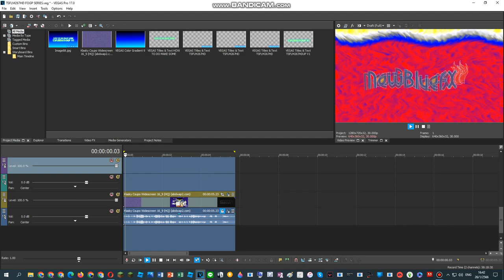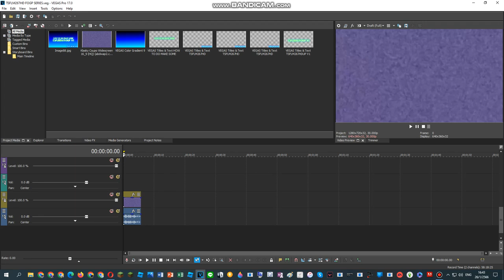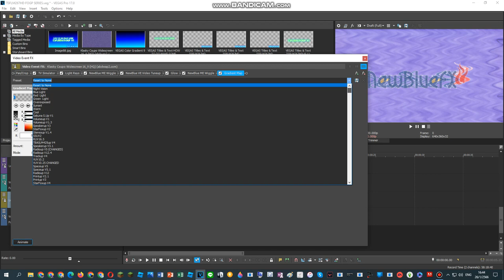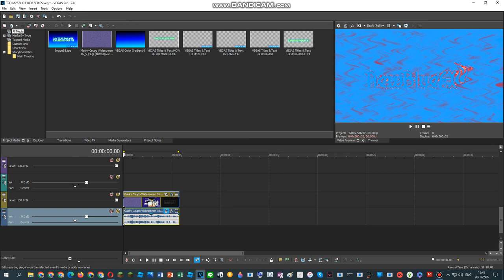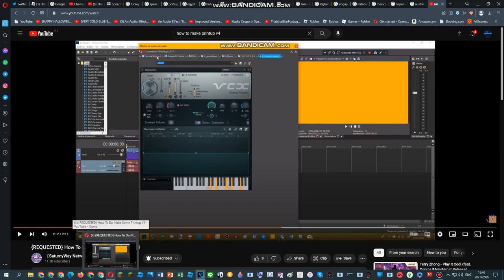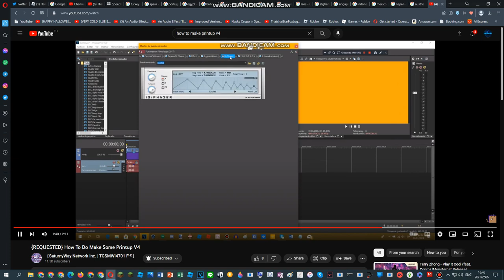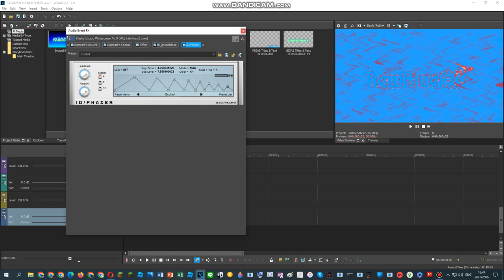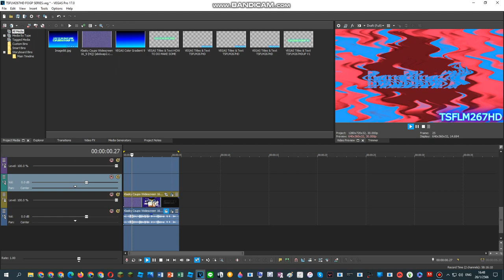{AUSTRALIA DAY 2023 SPECIAL} How To Do Make Some Printup V1.5 And Printup V4.3